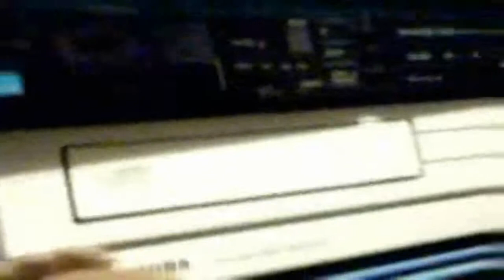En San Luis Río Colorado Sonora